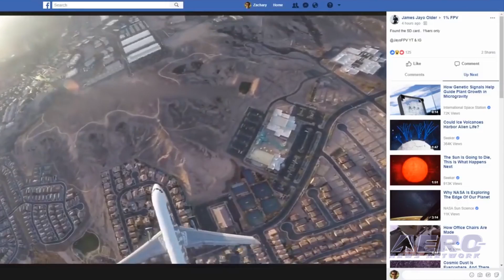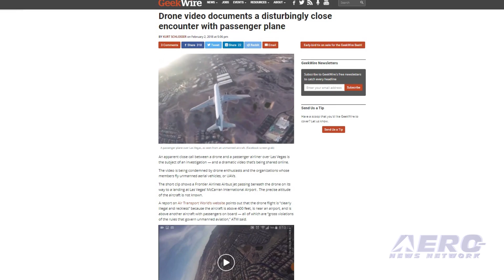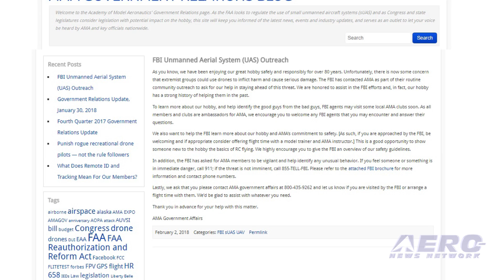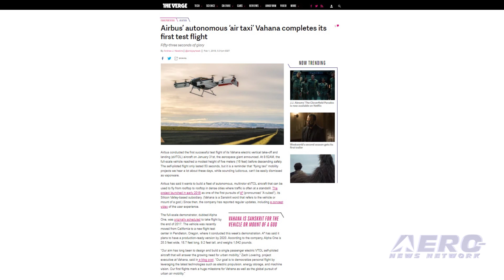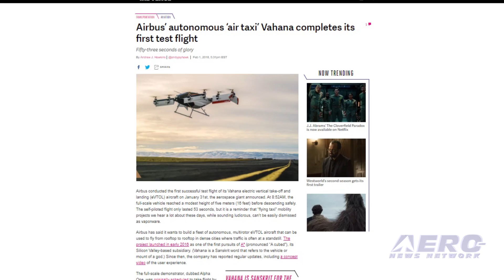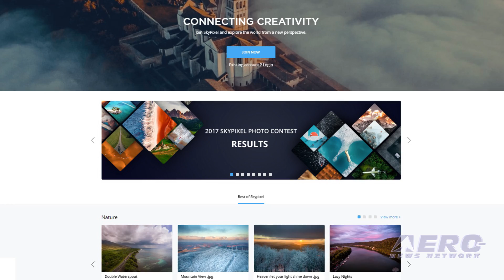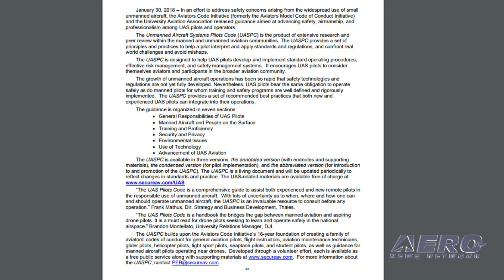AMA Drone Report 02.08.18: Dumb FPV Trix, SkyPixel Unveils, UAS Pilots Code Released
Also: FBI UAS Outreach, Japan Drone Museum, Texas Game Wardens Add SAR Drone, Vahana eVTOL Aircraft

A video posted to Facebook has been receiving a great deal of attention from the Drone community and, now, the rest of the world. As it appears, someone has done something dangerous and counterproductive to the interests of the UAS communities. The video shows an FPV racer flying in the approach path to Las Vegas’ McCarran International Airport. SkyPixel has announced the winners of its 2017 Photo Story Contest. The contest, which ran from October to December 2017, received over 44,000 submissions from participants in 141 countries, across the categories of Landscape, Portrait and Story. The Grand Prize was awarded to Florian Ledoux, a photographer from France, who used his Phantom 4 Pro to capture a remarkable moment of a polar bear jumping across ice floes in Nunavut, Canada, in his entry, "Above The Polar Bear". A UAS Pilots Code has been established to set forth rigorously developed best practices to enhance aviation safety; it is a collaborative product of the Aviators Code Initiative and University Aviation Association, with extensive input from more than 50 subject matter experts, offered to the aviation community as a free public service. The Unmanned Aircraft Systems Pilots Code (UASPC) is the product of extensive research and peer review within the manned and unmanned aviation communities. All this -- and MORE in today's episode of the AMA Drone Report!!!

AMA Drone Report 02.08.18 is chock full of info in this Weekly News Episode, Thursday, February 8th, 2018... Presented by Aero-TV veteran videographer and Airborne Hosts Brianne Cross, Christopher Odom, and Laura Hutson, and is supported by ANN CEO/Editor-In-Chief Jim Campbell, Chief Videographer Nathan Cremisino, and Aero-Journalists Tom Patton, and Earl Downs, this episode covers:

Drone Industry Condemns Reckless FPV Drone Video
SkyPixel Unveils The Best Aerial Photos Of 2017
The UAS Pilots Code Released
FBI Unmanned Aerial System (UAS) Outreach
Osaka, Japan Opens Drone Museum
Texas Game Wardens Add Search And Rescue Drone To Arsenal
Vahana eVTOL Aircraft Completes First Full-Scale Test Flight